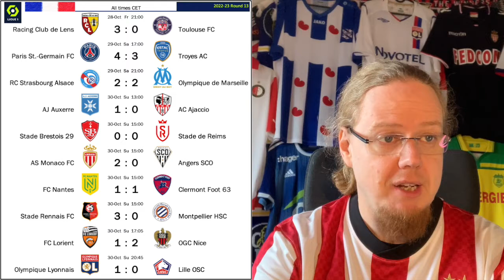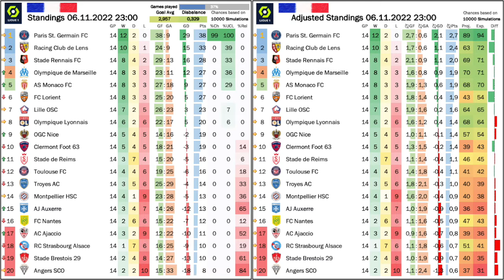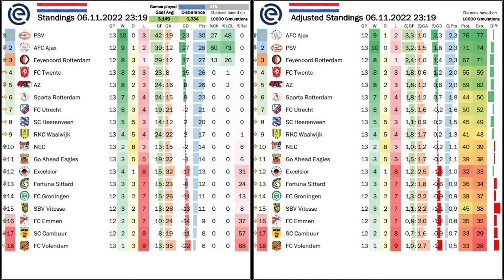Tide Turning Towards PSV?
I am tempted to say "same old" for Ligue 1 as PSG keep winning (although not always being convincing), while the competition are regularly taking turns in losing points. At least, we have a few exciting games to talk about. But this time around, the Eredivisie take the spotlight as we just had the Topper in which PSV won at Ajax, which may as well indicate a shift in the balance of power. However, both teams are vulnerable enough for the title race to go down the wire.

00:00 Opening observations
03:50 Unexpected top game
06:36 The MNM Show with defensive blunders
09:05 OM bounce back vs OL
10:35 FRA Standings, projections and upcoming games
12:32 Groningen surprise PSV
13:41 Tetchy topper goes PSV’s way
15:21 NED Standings, projections and upcoming games